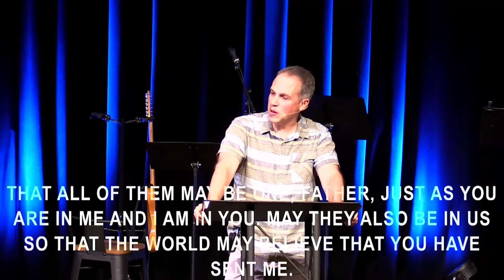Growing Up: Ephesians 4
Pastor Steve shares a message from the book of Ephesians, chapter 4. This message is called Growing up, and was taken from our full Sunday Morning Worship Service on September 10, 2023.